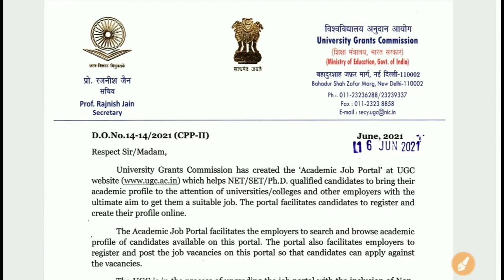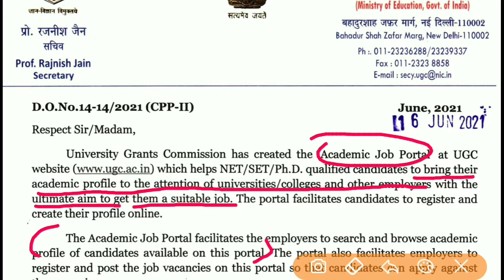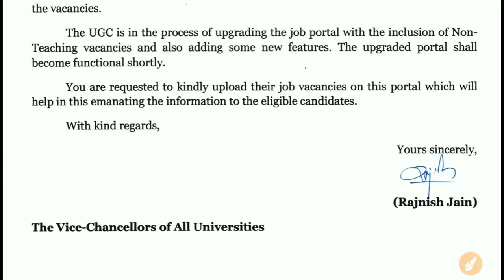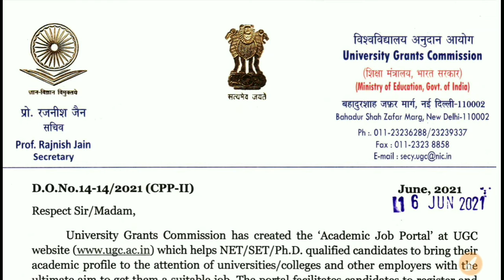UGC Letter regarding Academic Job Portal# Latest Update# 16june2021